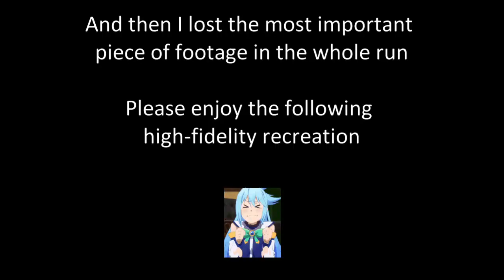Gucci Hobo CI Rush Challenge - Highlights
This is the best Legion league starter, everyone's just too afraid to admit it.

Record scratch effect courtesy of FreeSound